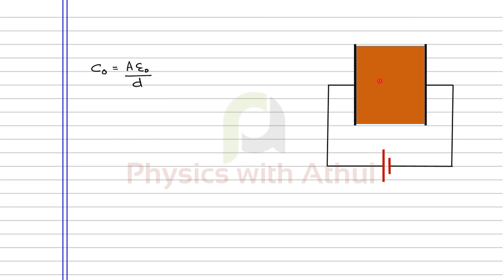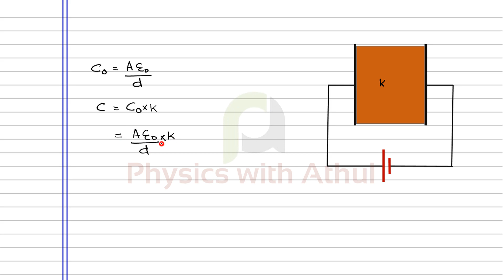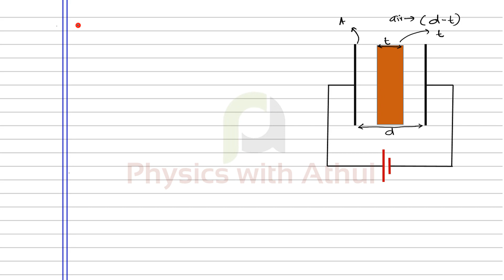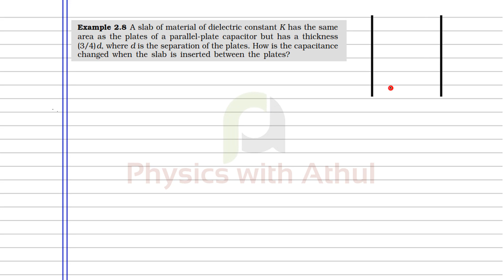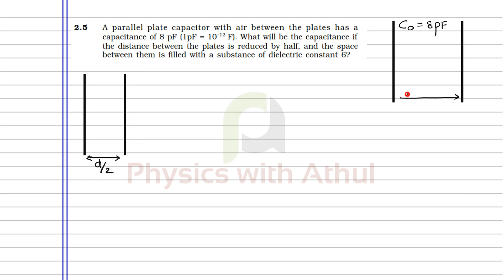Plus Two Physics || Electrostatic potential and capacitance Part 17 || Physics with Athul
Topic